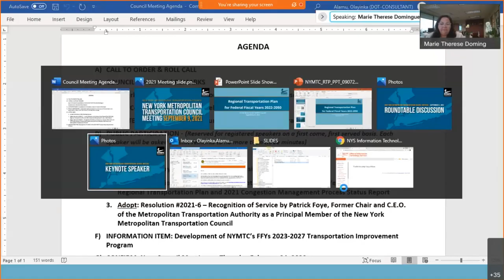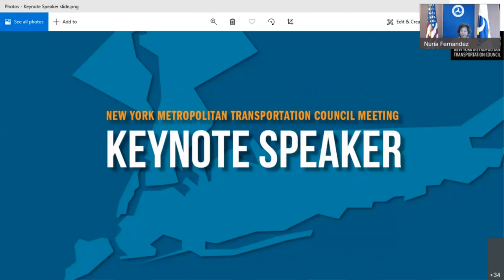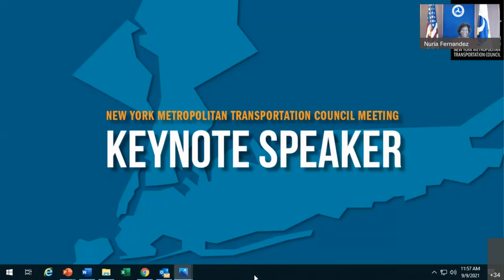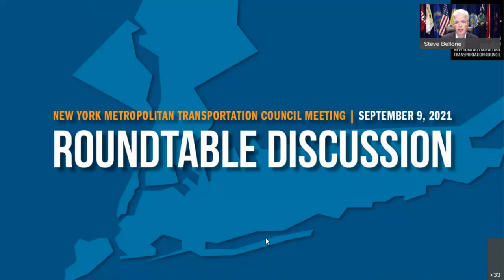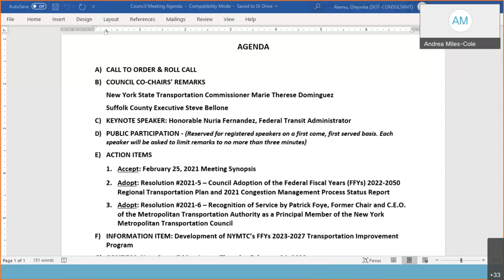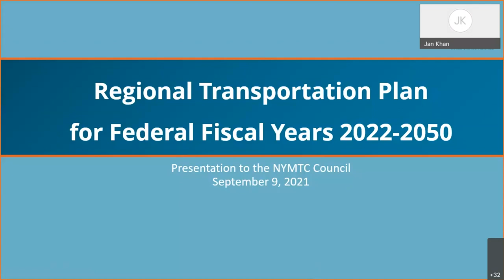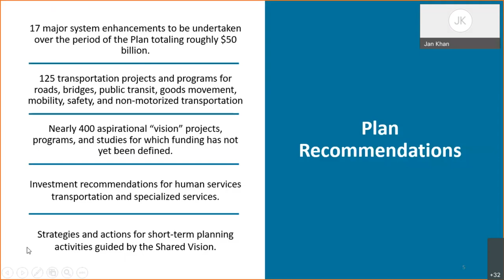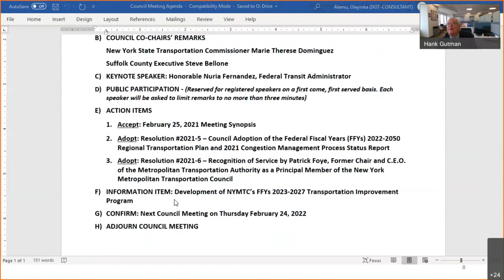NYMTC COUNCIL MEETING SEPTEMBER 9, 2021 @ 11 AM VIRTUAL MEETING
New York Metropolitan Transportation Council Meeting
Start Date/Time: Thursday, September 9, 2021 11:00 AM (UTC-05:00) Eastern Time (US & Canada)
Meeting Materials/Agenda:

The New York Metropolitan Transportation Council (NYMTC) announces its meeting to be held virtually on Thursday September 9, 2021 at 11:00 a.m.

The New York Metropolitan Transportation Council’s meeting scheduled for September 9, 2021 at 11:00 am will be held virtually by webinar, consistent with the new provision (Chapter 417 of the Laws of 2021) signed by Governor Kathy Hochul on September 2, 2021. The meeting can be accessed through the following

A recording of the meeting will be posted no later than two weeks after the meeting date.

SEPTEMBER 9, 2021 @ 11:00 a.m.

- Council Meeting Agenda + Resolutions
- Draft FFYs 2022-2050 Regional Transportation Plan
- Draft 2021 Congestion Management Process Status Report
- Public Comments and responses

AGENDA

A. CALL TO ORDER & ROLL CALL

B. COUNCIL CO-CHAIRS' REMARKS -
New York State Transportation Commissioner Marie Therese Dominguez
Suffolk County Executive Steve Bellone

C. KEYNOTE SPEAKER - Honorable Nuria Fernandez, Federal Transit Administrator

D. PUBLIC PARTICIPATION (Reserved for registered speakers on a first come, first served basis. Each speaker will be asked to limit remarks to no more than three minutes)

E. ACTION ITEMS

1. ACCEPT:  February 25, 2021 Meeting Synopsis

2. ADOPT:  Resolution #2021-5 – Council Adoption of the Federal Fiscal Years (FFYs) 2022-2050 Regional Transportation Plan and 2021 Congestion Management Process Status Report

3. ADOPT:  Resolution #2021-6 – Recognition of Service by Patrick Foye, Former Chairman and C.E.O. of the Metropolitan Transportation Authority as a Principal Member of the New York Metropolitan Transportation Council.

F. INFORMATION ITEM – Development of NYMTC’s FFYs 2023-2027 Transportation Improvement Program

G. CONFIRM –Next Council Meeting on Thursday February 24, 2021

H. ADJOURN COUNCIL MEETING